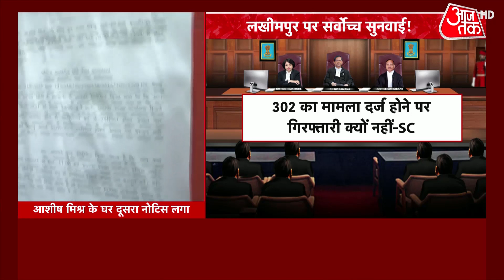Lakhimpur Kheri News: Ashish Mishra को कल तक पेश होने का फरमान, घर पर लगा दूसरा नोटिस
Lakhimpur Kheri News Updates: The Supreme Court asked the UP government why Union minister's son Ashish Misra has not been arrested yet. The court also said that it is not satisfied with the action taken by the government so far. Meanwhile, Union minister Ajay Misra’s son Ashish Misra has not appeared before the UP Police crime branch, which had summoned him for questioning at 10 am today. Uttar Pradesh Police has arrested two people in the Lakhimpur Kheri violence case so far. Eight people, including four farmers, were killed in the Lakhimpur Kheri violence on Sunday.